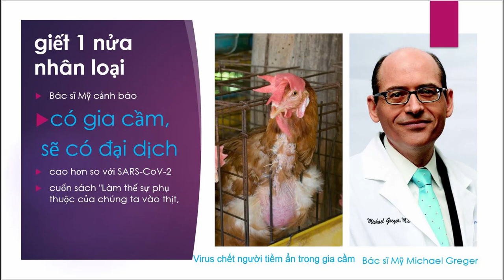Cảnh báo virut trang trại gà có thể mất 1 nữa dân số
Bác sĩ Mỹ cảnh báo virus chết người từ các trang trại gà có thể giết 1 nửa nhân loại
 Chuyên gia dinh dưỡng người Mỹ, bác sĩ Michael Greger cảnh báo rằng các bệnh do gia cầm gây ra như cúm gia cầm có nguy cơ đối với nhân loại cao hơn so với SARS-CoV-2 gây bệnh viêm phổi cấp (Covid-19) đang giết chết hơn 364.000 người trên thế giới và khiến hơn 6 triệu người mắc bệnh.
nguồn:
Thực Dưỡng | Hỏi | Phương Pháp Thực Dướng Với Đại Dịch Ở Động Vật | Dịch Lợn | Cúm Gà
Thực Dưỡng | Hỏi | Quy Luật Thức Ăn Trong Thiên Nhiên | Loài Ăn Thịt | Loài Ăn Chay
Thực Dưỡng | Loài Người Chỉ Phù Hợp Với Ăn Cốc Loại (Ngũ Cốc) | Sổ Tay Dưỡng Sinh Ohsawa
Thực Dưỡng Leve 2 I Ăn Đúng Sống Vui I Thức Ăn Nào Phù Hợp Với Loài Người
Thực Dưỡng | Quân Bình Âm Dương Trong Ăn Uống | Phòng Và Trị Bệnh Theo Phương Pháp Thực Dưỡng